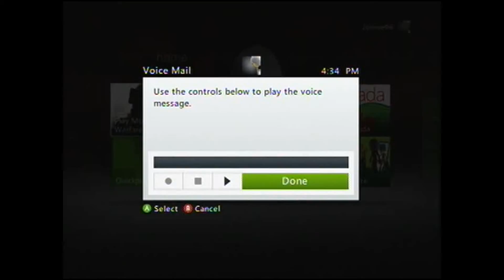MSR ShReD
ShReD